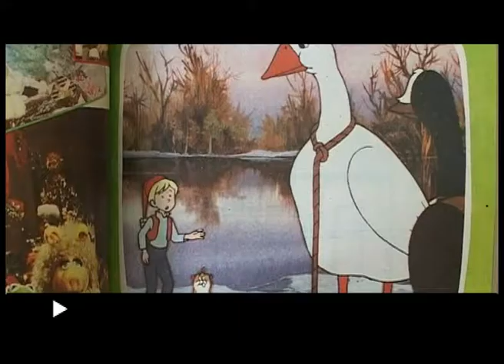PLANETE - HITY WRZEŚNIA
Poznaj największe hity września w kanale Planete